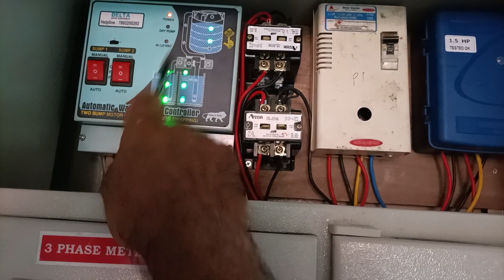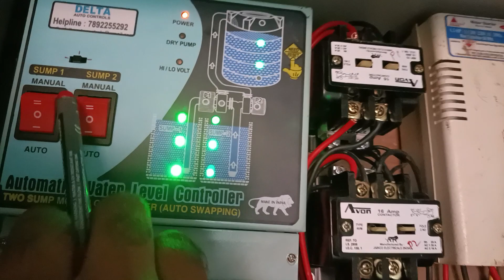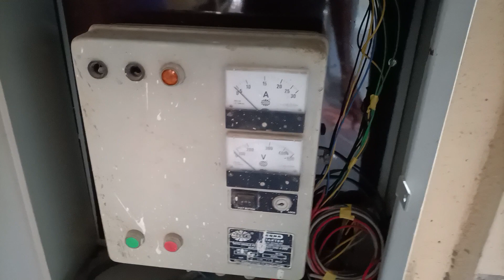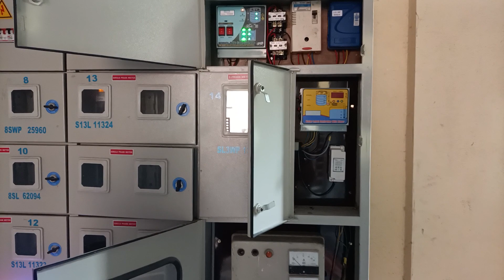October 5, 2023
2 sump 2 motors waterlevel controller